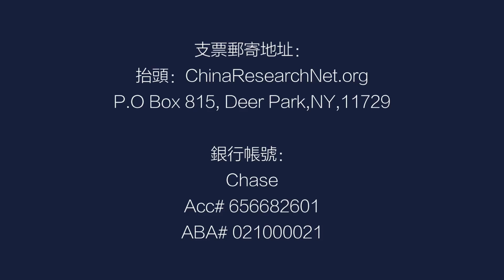亲身体验去DC被盘查；川普使朝野对付中国达成了共识，对抗有效？不守规则是川普的特征；全世界对美国信心下降丨中国研究院(陶杰 彭涛 鲁难 李恒青 何频:20210116 第396期)